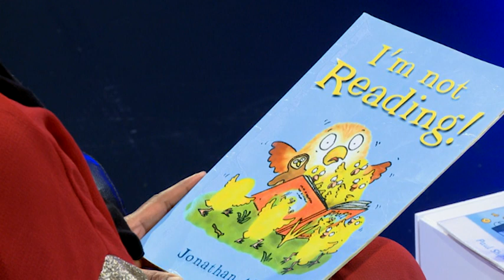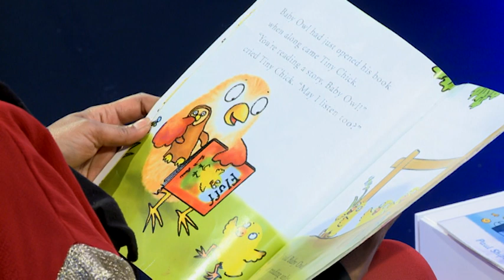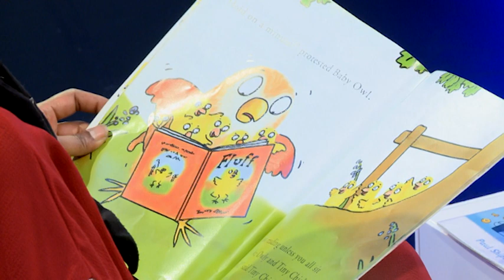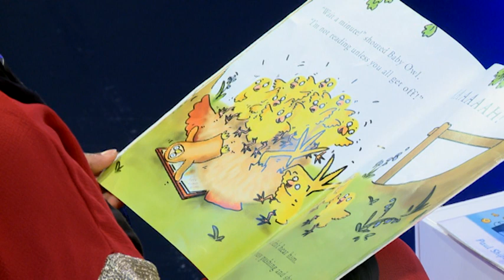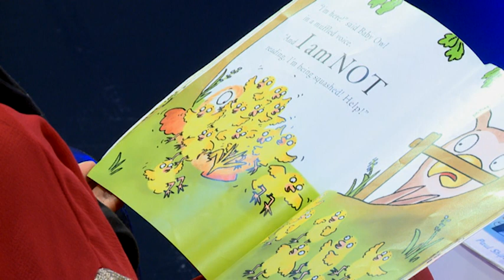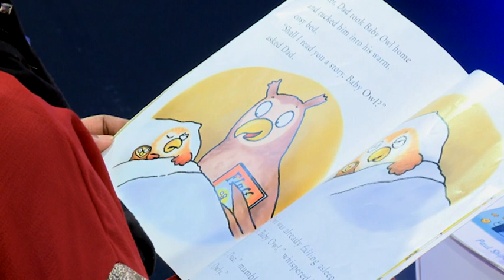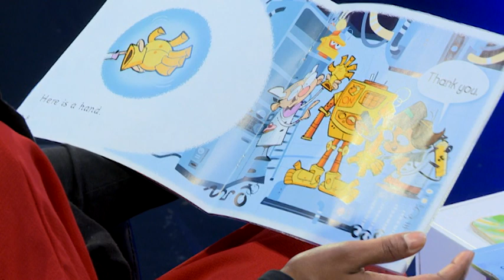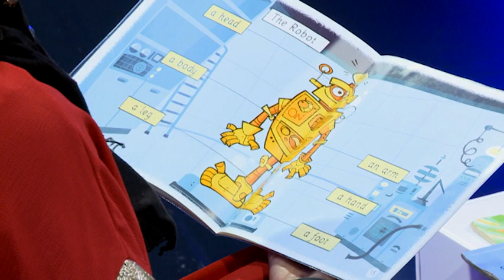KIDS SHOW - BEDTIME STROY || EP - 03